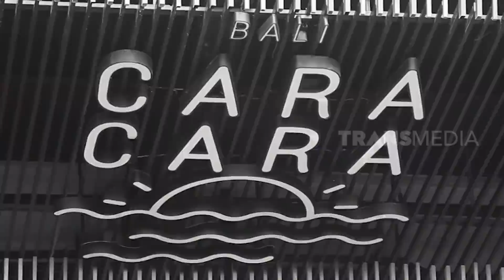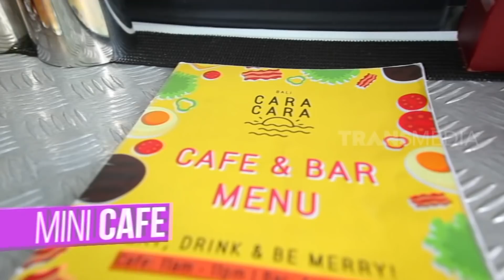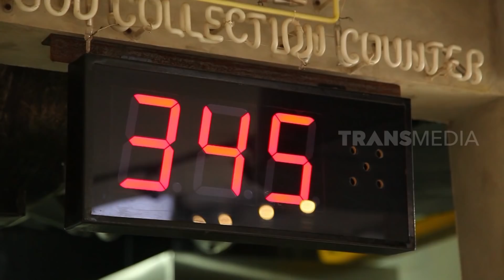Liburan Ransel VS Liburan Koper, Pilih Mana? | TAU GAK SIH (31/12/19)